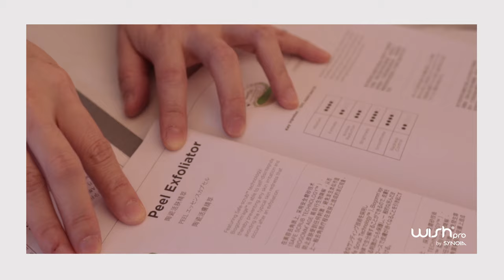Beuthetic Yoke 曾洁鈺 Wishpro Interview (Full Version)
Testimonials and reviews from our trusted customers who love Wishpro.